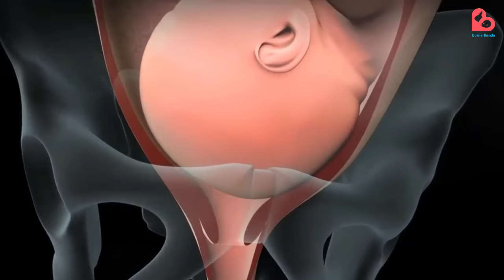Tanpa USG, Begini Cara Mengetahui Kepala Janin Sudah di Bawah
Haloo Bund!

Menjelang kelahirannya, umumnya janin akan mulai berpindah posisi dimana kepalanya berada dibawah dekat dengan jalan lahir. Poisisi kepalanya yang sudah ada dibawah tersebut menjadi salah satu syarat jika ibu hamil menginginkan melahirkan secara normal dengan lancar. Pemeriksaan USG merupakan salah satu metode terbaik untuk mengetahui letak dan posisi janin dengan akurat. Namun selain itu, adapula beberapa cara yang bisa bunda lakukan untuk mengetahui apakah kepala janin sudah berada dibawah jelang persalinan.